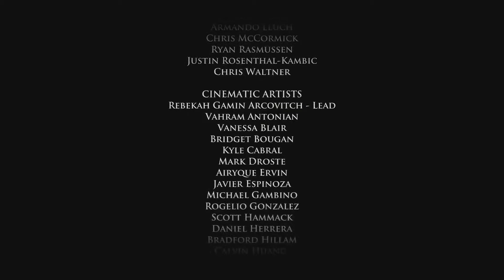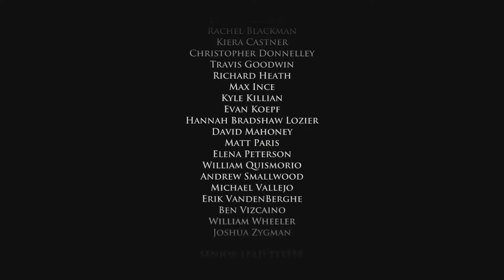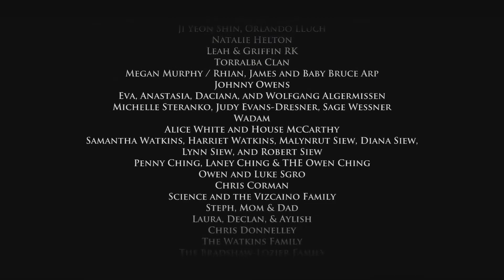Talia's Song - Telltale's Game of Thrones Episode 2 - The Lost Lords - #5 - FINAL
Still salty about how the Game of Thrones TV show ended but I still love the series, so lets spend some time playing Telltale's Game of Thrones. I never actually finished this game so you guys will be along with me when I do.

Telltale's Game of Thrones
Xbox One